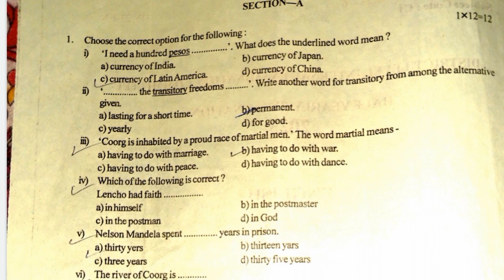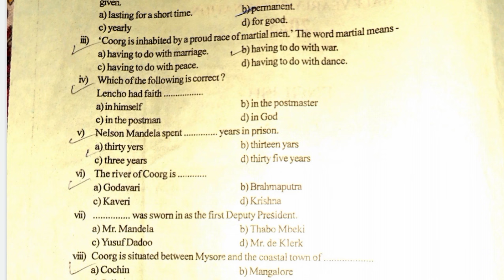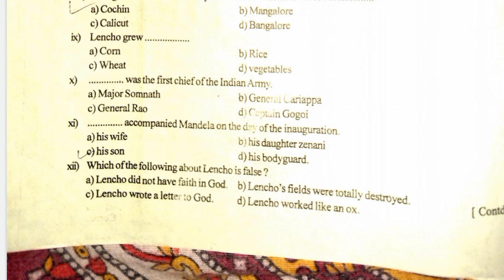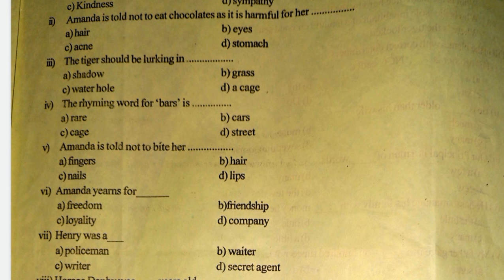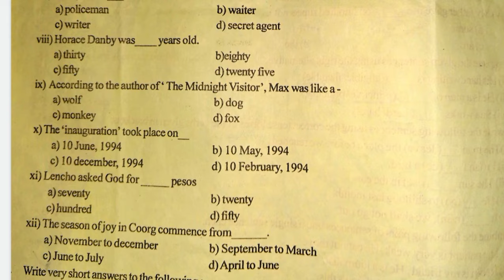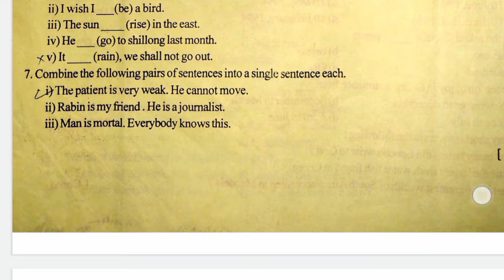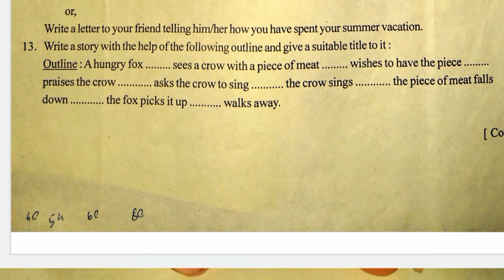Class 10 half yearly English question paper 2024 with Solutions SEBA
important question paper to practice before half yearly exam 2024 September

class 10 Half yearly 2024 English Common questions SEBA